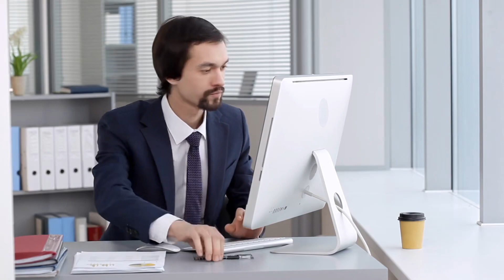Người Đàn Ông Tôi Theo Đuổi 7 Năm Yêu Người Khác Rồi Audio Trọn Bộ - Chương 1 | Nhan Song Tư Đô Thị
Truyện: NGƯỜI ĐÀN ÔNG TÔI THEO ĐUỔI 7 NĂM YÊU NGƯỜI KHÁC RỒI Tập 1
Tác giả: Nhan Song Tư
Thể loại: Đô Thị, Đam Mỹ, Ngược